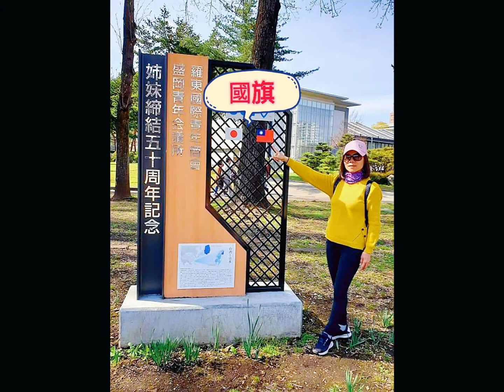櫻花樹割裂了大石頭你看過嗎？沒有上百年是辦不到的真不可思議！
日本東北盛岡市城跡公園，從盛岡車站走路約15分鐘，路途經過石割櫻另人嘆為觀止。
搭公車10分鐘可以抵達高松之池。盛岡冷麵是當地著名必吃的噢！